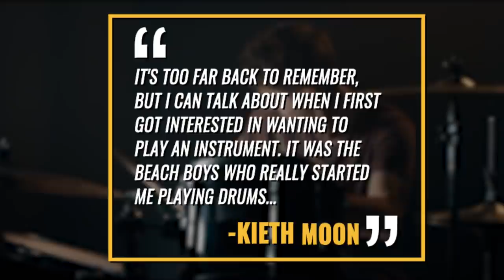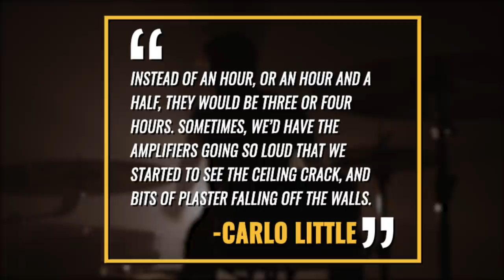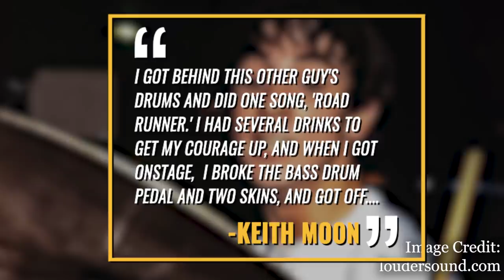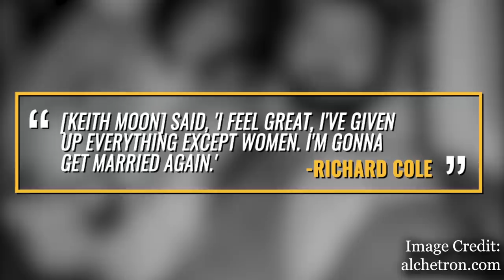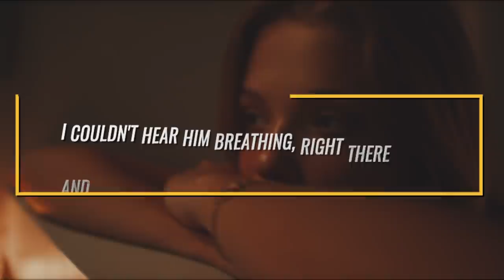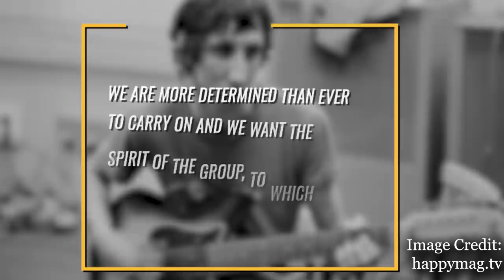The Who: The Tragic Death of Keith Moon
The Who: Keith Moon, the tragic death of the drummer.

Keith Moon played a crucial role in the Who’s early success. But as much as he’d receive acclaim for his distinctive drumming, he’d also gain notoriety for his self-destructive behavior. In fact, Moon would die in 1978 at the young age of 32 as a direct result of such behavior, right as the band were celebrating the release of their seminal eighth album, Who Are You. Today, we’ll explore the life and death of Keith Moon, the Who’s best-known drummer.
Keith Moon was born in 1946 in London, England, and raised in Wembley. Moon was thought to have a restless imagination as a child, and took a strong liking to British radio comedy, while music resonated with him just the same. Moon grew up in a post-World War 2 environment, and like many children at the time, was oblivious to the anxieties that remained prevalent. On an episode of the docuseries Living Famously, music journalist Tony Fletcher would surmise how Moon, as well as other children, processed the world around them, saying,
“The kids who grew up…don’t have their parents’ experiences of the war. They don’t understand their longing for this peaceful, quiet life, and to be quite honest, they’re bored; that’s the bottom line,” adding, “You throw Keith into this, and there really can’t be any question that he would’ve qualified these days as being hyperactive.”
By 1961, rock music expanded its reach worldwide. Moon was a teenager at this point, often performing poorly in school, and as a way to channel his hyperactivity, he started taking drum lessons at age 14. During one of The Who’s first visits to America, Moon would recall his initial experience with playing drums before the lessons took place,
“It’s too far back to remember, but I can talk about when I first got interested in wanting to play an instrument. [It] was the Beach Boys who really started me playing drums. I hadn’t really thought about playing an instrument until I heard music that I wanted to play [along to]. I’d have a kit and just play along with a record in my room, and then I’d join a group and do some stuff with them,” he’d say.
When asked if he’d played along to other records besides the Beach Boys, Moon would respond:
“Yeah, I liked Eddie Cochran and Dionne [Warwick]. There were mainly American groups in those days, because Britain wasn’t really playing a lot of stuff. There were a few English [acts] then, but they didn’t impress me; I can’t remember any. It was like that until the Beatles came along, and then I started to have a serious outlook on playing.”
Moon’s drum tutor would be Carlo Little, who was well-known as the drummer for the musician Screaming Lord Such, and who’d profoundly influence Moon’s playing, as he taught him the unrestrained, hard-hitting style he’d become famous for.
Little would comment on just how intense their lessons would get, even to the point of going overtime. “Instead of an hour, or an hour and a half, [they] would be three or four hours. Sometimes, we’d have the amplifiers going so loud that we started to see the ceiling crack, and bits of plaster falling off the walls,” he’d say.
After several years playing professionally, Moon became competent in his musicianship, and by 1964, he’d audition for The Who. Prior to his joining, he was drumming for another band, The Beachcombers. Meanwhile, The Who were an up-and-coming R&B cover band consisting of frontman Roger Daltry, guitarist Pete Townshend, bassist John Entwistle, and an indefinite replacement for previous drummer Doug Sandom, who was normally the peacekeeper in the band. Townshend discussed in a 1975 interview how Moon auditioned for the band, and was taken aback by his appearance, saying,
“Keith Moon rolled up one day, ginger all over – ginger shoes, ginger corduroy trousers, ginger jacket, and his hair died ginger, holding a glass of brown ale – this complete ginger vision.”
“[He’d come] up and say, ‘I can play better than him.’ [He was] this horrible impudent…got up on the drummer’s drum kit, and practically smashed it to pieces.”
“We thought, ‘This is the man for us,’” he’d say.
As mentioned in the 2014 book Rockin’ In Time, Moon was quoted with explaining the experience in further detail, saying,
“I got behind this other guy's drums and did one song, 'Roa